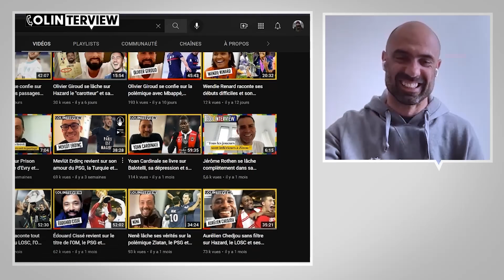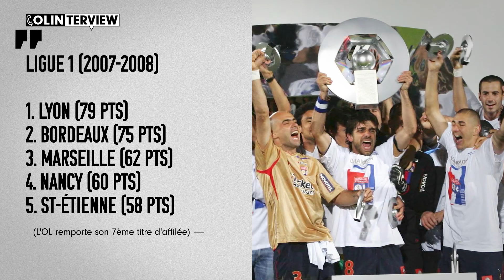Cris raconte tout sans retenue : l'éclosion de Benzema et l'attitude d'Aulas qui l'a fait fuir l'OL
L'ancienne légende de l'OL, le Brésilien Cris, s'est confiée à Colin dans son épisode de Colinterview. Cris a parlé de ses débuts, son expérience manquée au Bayer Leverkusen, les dessous de son transfert à l'OL, Claude Puel, Benzema et notamment la fameuse déclaration de Jean Michel Aulas qui l'a poussé à quitter son club de cœur. Un épisode à ne manquer sous aucun prétexte !

00:00 Cris est dans Colinterview
01:11 Une enfance tout près des favelas
04:00 Cruzeiro, la révolution du rôle de défenseur
05:45 Leverkusen, des premiers pas difficiles en Europe
08:29 Supervisé par l'OL à la place d'un autre
11:11 L'homme de confiance de Paul Le Guen
14:15 Sa relation fusionnelle avec Bernard Lacombe
17:02 Les choix incompréhensibles d'Alain Perrin
23:16 Pourquoi l'OL n'a pas gagné la Ligue des Champions ?
26:46 Karim Benzema, immense depuis le début
28:40 Comment revenir après une grosse blessure ?
32:08 La méthode Puel, un échec total
37:38 Le départs des cadres historiques de l'OL
40:36 Pourquoi il est resté toutes les "années Puel" ?
41:35 OL 5-5 OM : le plus beau match de la L1
44:17 Rémi Garde, le retour aux racines lyonnaises
47:36 J-M. Aulas et les dinosaures du vestiaire
51:52 Son duel d'anthologie face à Robinho
54:55 Son histoire avec la Seleçao
56:18 Son passage éclair à Galatasaray